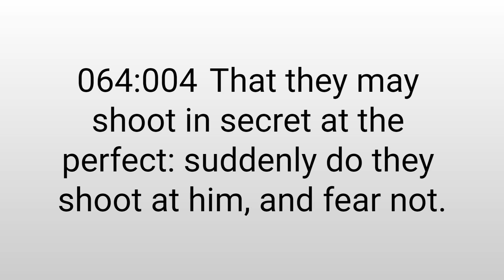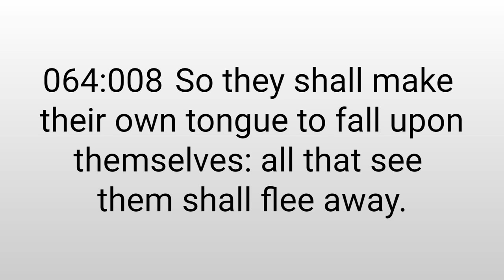Psalms 64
Psalms 64, Old Testament, King James Version